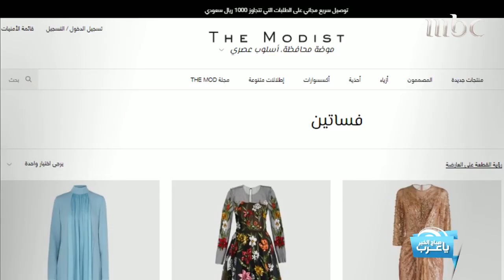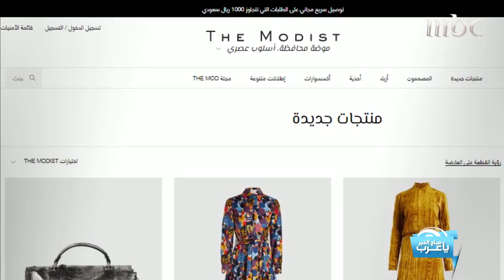The Modist .. موقع يجذب السيدات الشغوفات بالموضة المحتشمة